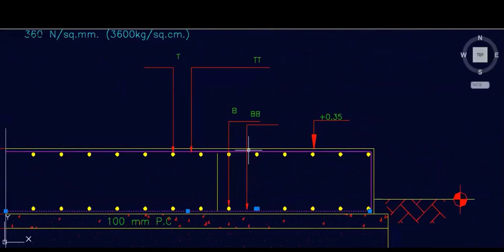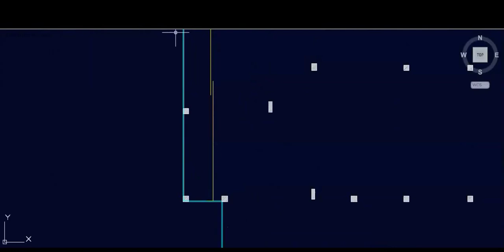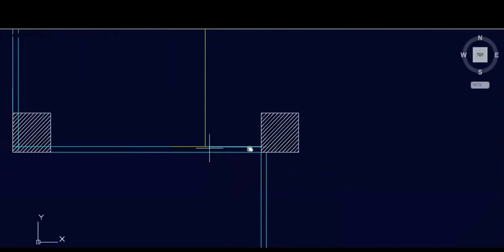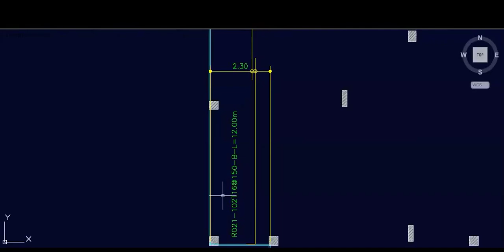05 Raft Foundation shop drawing -- Bottom reinforcement part 02